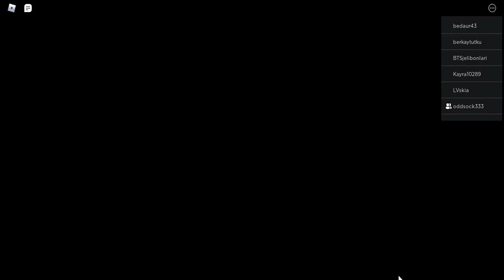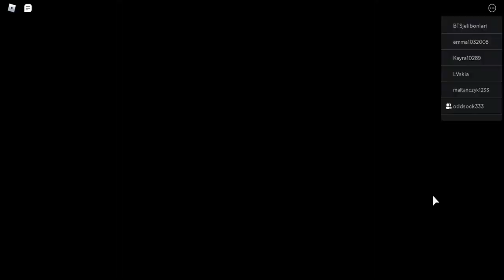Roblox - Rob Mr Rich with 2 players through Mr Rich's mansion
2 player Rob Mr Rich's Mansion OBBY for Roblox!

Yes, I robbed Mr Rich for millions of dollars with loads of rooms and hidden treasure! This Roblox obby was played with a friend to find the mansion and rob Mr Rich of his money.

VIDBYKID'S SCHEDULE
1. Weekly — play the best shared videos from other channels
2. Monthly — watch the newest episode from Vid By Kid and learn cool tips, techniques and other help
3. Featured — Will it be you? The finest video gets added to our playlist and setup in our videos (using cards / end screens / links) to advertise your channel

VIDEO CONTENT

// SEARCH FOR

END SEARCH //